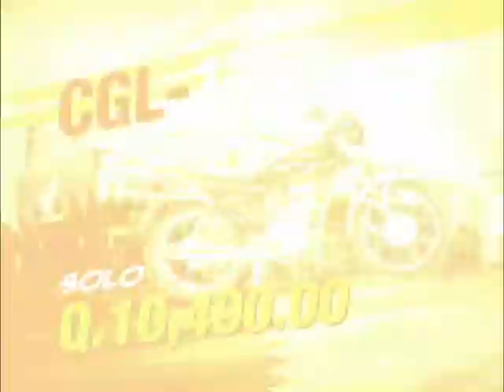PASION POR LAS MOTOS, CAPITULO 62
En este programa veras:
Segunda Parte Tester, haciendo el test ride de la Yamaha Super Tenere.
Segunda Fecha Gran Copa Duke
Motorista de la Semana: Hermanos Castillo, Pete, Vico y Toto.